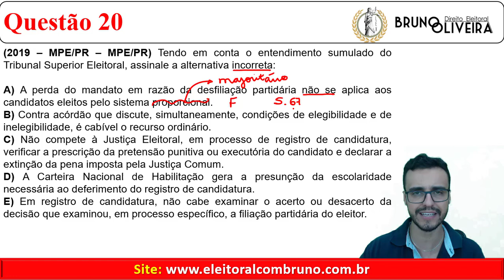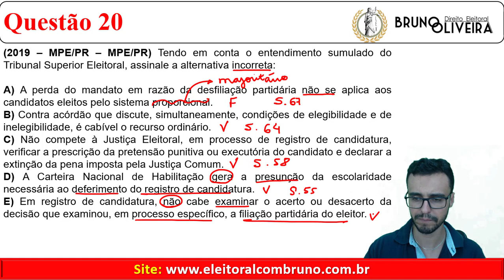Direito Eleitoral Ponto a Ponto - Questão 20 - Súmulas TSE